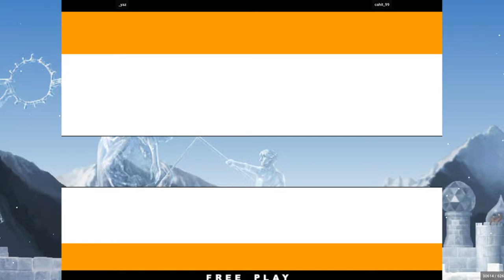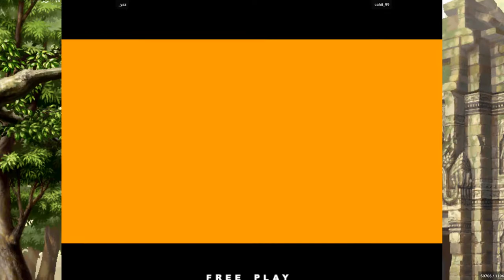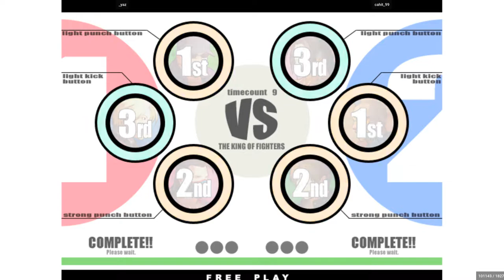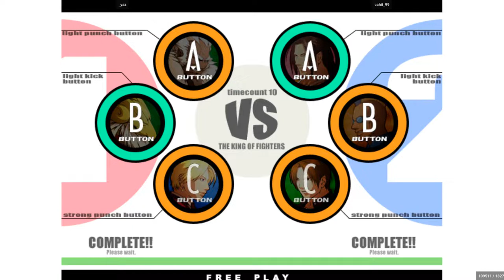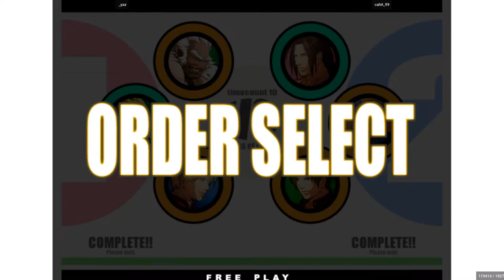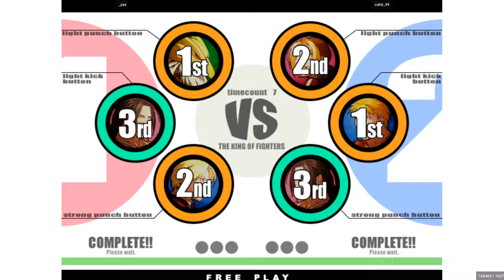KOF XI - _yaz VS cahit_99